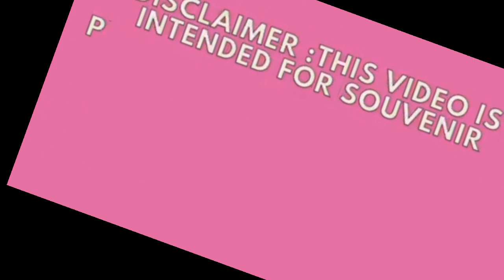9cm Already Fast and Easy Delivery Full Video // Normal Delivery // Loyal Patient //Birth Vlog